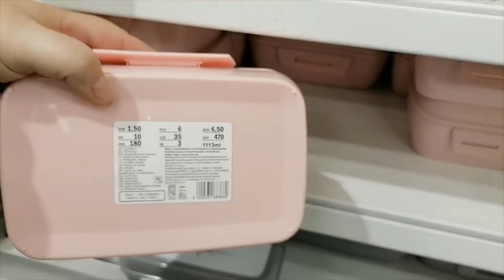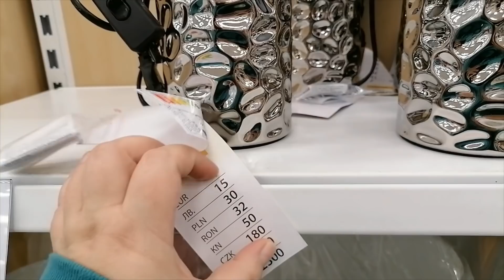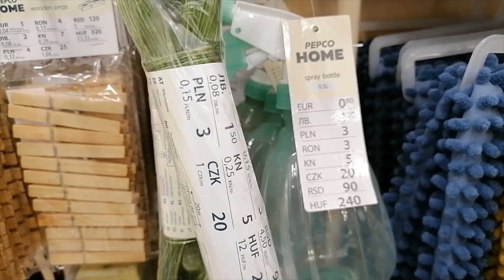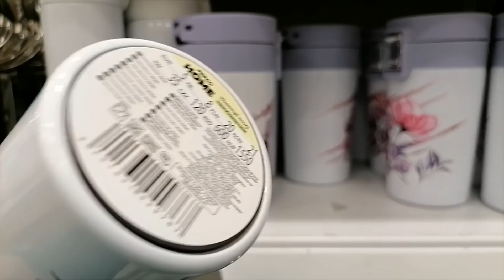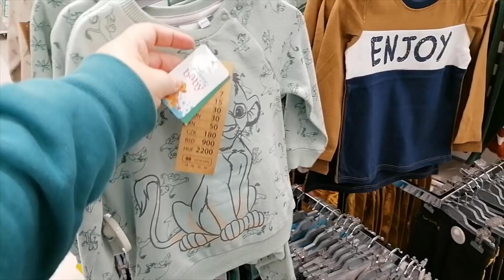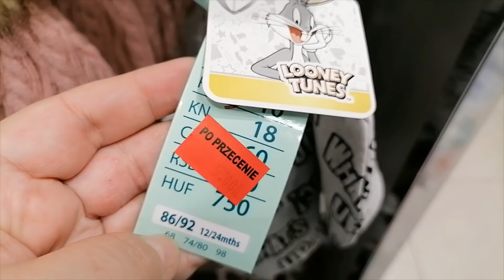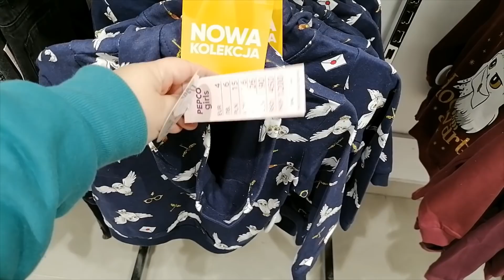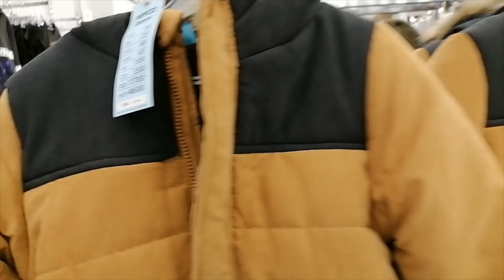PEPCO / NOWOŚCI / NAJNOWSZA KOLEKCJA / BIAŁA PODUSZKA / CIEKAWA SUKIENKA / ZIMOWA KURTKA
HEJKA KOCHANI WITAM W NOWYM PRZEGLĄDZIE Z PEPCO

instagram entliczekswietliczek